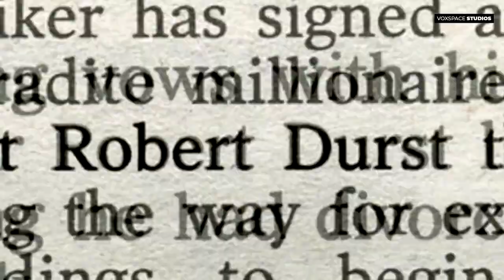TOP 15 SHOWS TO BINGE ON HOTSTAR | BARRY | CHERNOBYL | VEEP | HBO |VOXSPACE STUDIOS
Now that GOT is down the drain here are 15 other reasons why to keep your Hotstar Account

Deadwood: The residents of Deadwood, South Dakota, get together to celebrate the city's statehood. However, this ignites former rivalries and opens old wounds.
Cast: Timothy Olyphant, Ian McShane, Molly Parker, Jim Beaver, Brad Dourif, John Hawkes

The Leftovers: Some residents mysteriously disappear from Mapleton, New York. The groups of people, who are left behind, try to rebuild their lives after losing their close family members.
Cast: Justin Theroux, Amy Brenneman, Christopher Eccleston, Liv Tyler, Carrie Coon

The Jinx: Filmmaker Andrew Jarecki examines the complicated life of reclusive real estate icon Robert Durst, the key suspect in a series of unsolved crimes.

Chernobyl: In April 1986, an explosion at the Chernobyl nuclear power plant in the Union of Soviet Socialist Republics becomes one of the world's worst man-made catastrophes.
Cast: Jared Harris, Stellan Skarsgård, Paul Ritter Jessie Buckley

The Sopranos: New Jersey mob boss Tony Soprano deals with personal and professional issues in his home and business life that affect his mental state, leading him to seek professional psychiatric counselling.
Cast: James Gandolfini, Lorraine Bracco, Edie Falco, Michael Imperioli

Veep: Former Senator Selina Meyer finds that being Vice President of the United States is nothing like she hoped and everything that everyone ever warned her about.
Cast: Julia Louis-Dreyfus, Anna Chlumsky, Tony Hale, Reid Scott

Barry: A hitman from the Midwest moves to Los Angeles and gets caught up in the city's theatre arts scene.
Cast: Bill Hader, Stephen Root, Sarah Goldberg, Henry Winkler

Rome: A down-to-earth account of the lives of both illustrious and ordinary Romans set in the last days of the Roman Republic.
Cast: Kevin McKidd, Ray Stevenson, Ciarán Hinds, Kenneth Cranham

The wire: Baltimore drug scene, seen through the eyes of drug dealers and law enforcement.
Cast: Dominic West, John Doman, Idris Elba, Frankie Faison, Larry Gilliard, Jr.

Crashing: A New York comic is forced to make a new start for himself after his wife leaves him.
Cast: Pete Holmes, Artie Lange, Lauren Lapkus, Jamie Lee.

Westworld: Set at the intersection of the near future and the reimagined past, explore a world in which every human appetite can be indulged without consequence.
Cast: Evan Rachel Wood, Thandie Newton, Jeffrey Wright, James Marsden.

Silicon Valley: Follows the struggle of Richard Hendricks, a Silicon Valley engineer trying to build his own company called Pied Piper.
Cast: Thomas Middleditch, T.J. Miller, Josh Brener, Martin Starr

Who Is America?: Sacha Baron Cohen offers his take on America's patriotism.

Show Me A Hero: Yonkers Mayor Nick Wasicsko takes office in 1987 and has to deal with the serious subject of the building of public housing in the white, middle-class side of the town.
Cast: Oscar Isaac, Bob Balaban, Jim Belushi, Jon Bernthal

Curb Your Enthusiasm: The life and times of Larry David and the predicaments he gets himself into with his friends and complete strangers.
Cast: Larry David Jeff Garlin, Cheryl Hines, Susie Essman